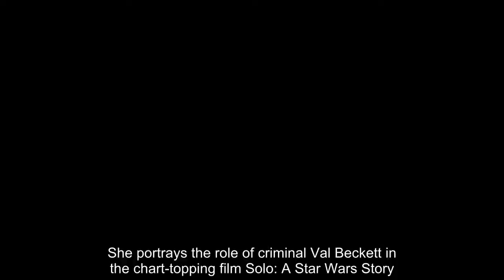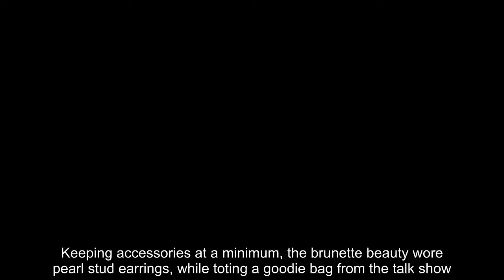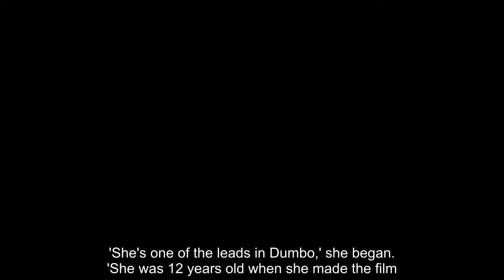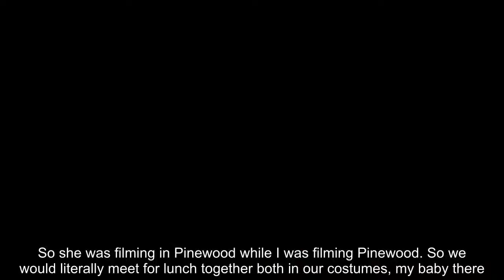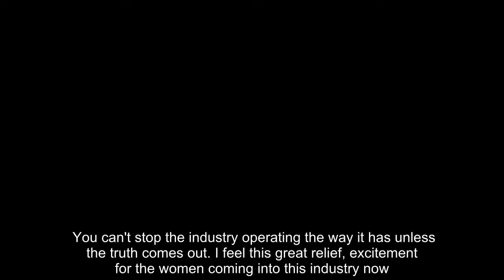Thandie Newton exudes glamour for Stephen Colbert appearance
She portrays the role of criminal Val Beckett in the chart-topping film Solo: A Star Wars Story.And Thandie Newton looked every inch the movie star following her appearance on The Late Show with Stephen Colbert at New York's Ed Sullivan Theater on Wednesday evening.The Run Fatboy Run actress, 45, ensured all eyes were on her as she flashed a glimpse of her cleavage in an incredibly low-cut satin dress.The screen star's pink frock gave onlookers a peek at her leggy pins as the dress slashed at her thighs, while it's magenta belt cinched her slender waist.Commanding attention with her stylish display, the Mission: Impossible 2 actress added to her height in a pair of light pink heels.  Thandie accentuated her radiant beauty in light touches of foundation and bright red lipstick, and swept her tresses into a sleek bun.Keeping accessories at a minimum, the brunette beauty wore pearl stud earrings, while toting a goodie bag from the talk show.  Her appearance comes weeks after she opened up about how her daughter Nico, 13, is following in her acting footsteps, after she landed a role in Tim Burton's re imagining of Disney classic Dumbo.Appearing on ITV's This Morning, the actress revealed how going into the industry was a natural move for her youngest daughter with director and writer Ol Parker.Thandie, who is currently starring in Solo: A Star Wars Story, explained that filming in Pinewood was a joyous experience as her daughter filmed in a sound stage next to her.  'She's one of the leads in Dumbo,' she began. 'She was 12 years old when she made the film. So she was filming in Pinewood while I was filming Pinewood. So we would literally meet for lunch together both in our costumes, my baby there. Discussing Nico's natural foray into acting, Thandie added that her youngest offspring doesn't take the industry for 'granted' and proudly beamed that she's happy that the industry has changed for the better for younger women. She shared: 'Having a mother and father in the industry… she’s been on endless sets. It’s not that she takes it for granted, but it’s not a world that she feels she’s not entitled to be in. '[Plus] she has her mum right there like a lioness checking that everything is looked after. You can't stop the industry operating the way it has unless the truth comes out. I feel this great relief, excitement for the women coming into this industry now.'